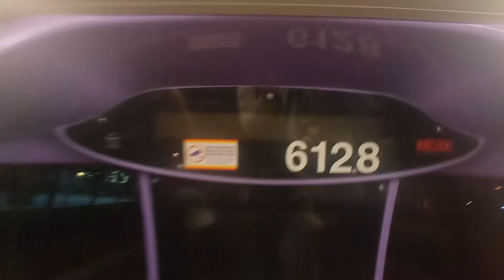NWFB 6128 UR9555@798落車門開關過程及寶林邨寶儉樓報站